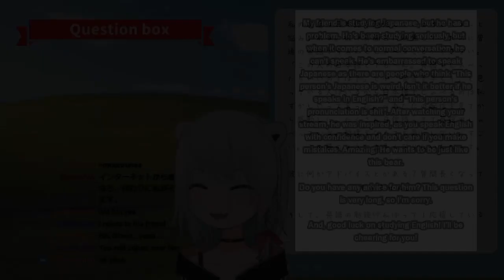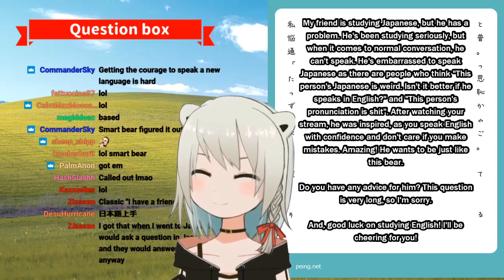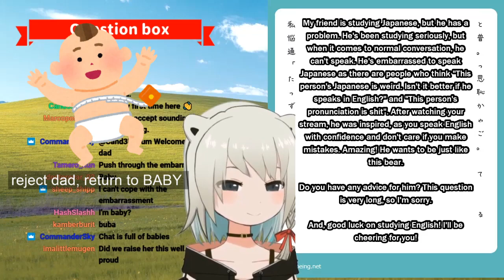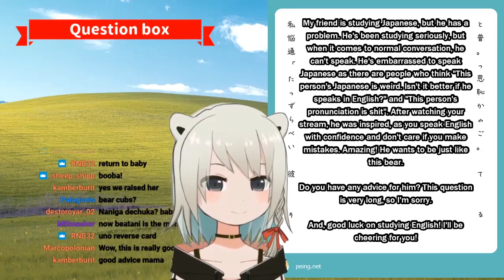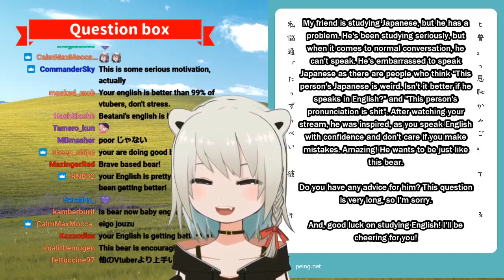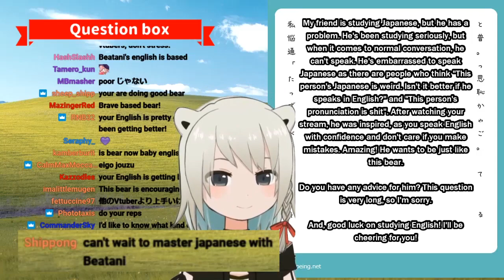[Beatani] Beatani's wise words for those looking to learn a language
Sometimes our bear can act like a mom too!

Timestamp: 30:00